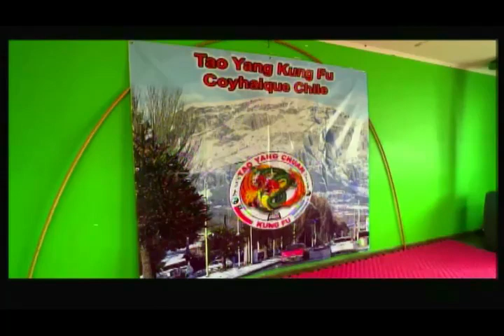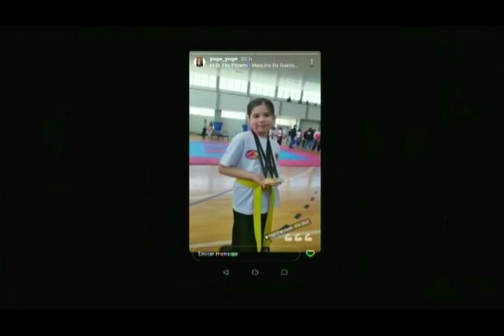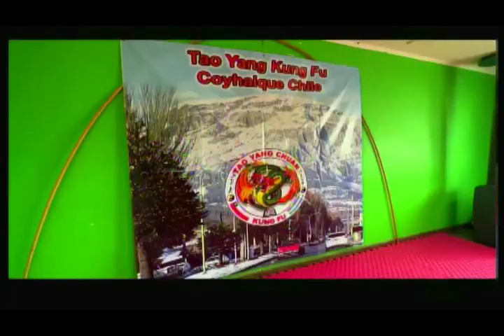Escuela Tao Yang 21 11 2023